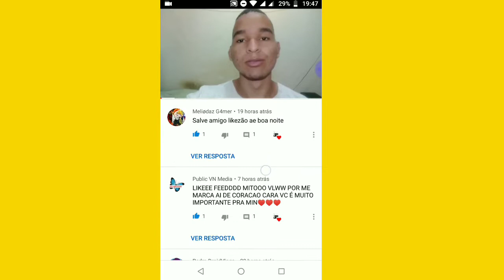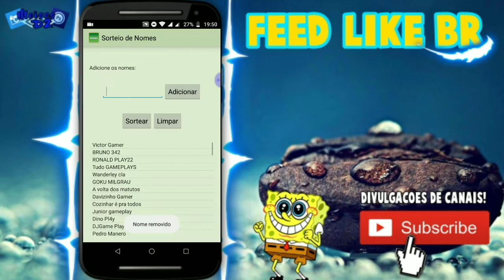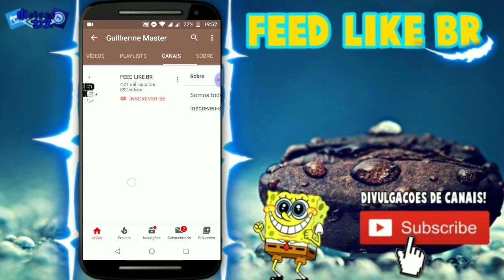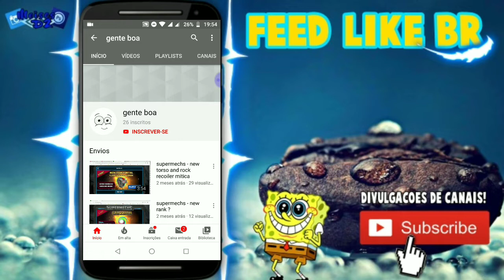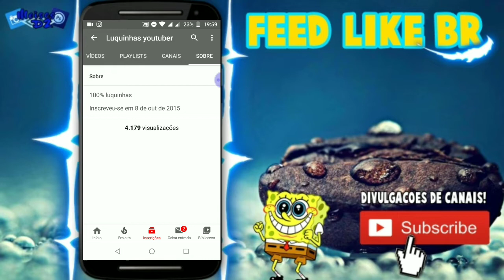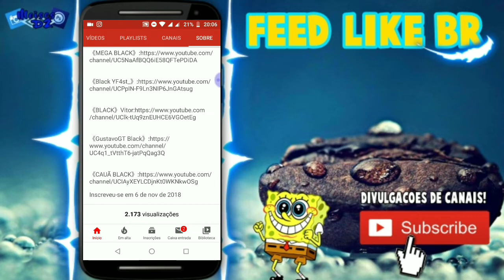FIVE CHANNELS #37 - Luquinhas YouTuber | FEED LIKE BR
Olá pessoal, sejam todos bem-vindos a mais um vídeo da Série FIVE CHANNELS. Neste Episódio (EP) #37, vamos conferir mais Canais sendo Apresentados Na Tela.

➡️REDE SOCIAL INSTAGRAM:
FEEDLIKEBR

👉Siga/entre em contato no Direct!

📸Thumbnail criada por:
FEED.

🎶Música (s):🎶
Perto quero estar (Instrumental).

Lindo És (Guitarra) - Rodrigo Camargo.

🤝PARCEIROS🤝